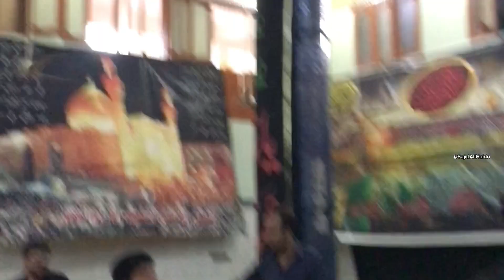Majlis e aza Korangi 48 B imambargah babulhawaj Alam bardarata hai Noha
🚨مشئی اربعین 1446ھ بصرہ کے مومنین کا اربعین حسینی کے لیے کربلا کا سفر شروع کردیا ۔۔۔